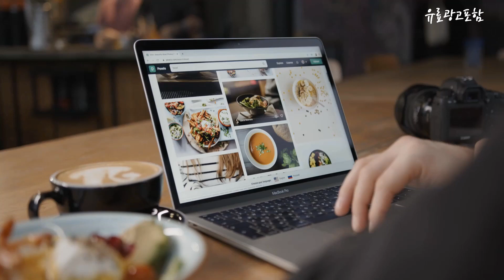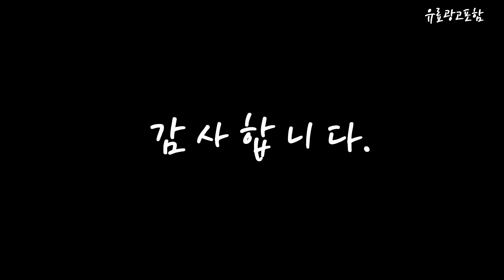투인원에어컨 Top10!! 요즘 인기있는 투인원에어컨 구매 가격 평점 후기 비교 총정리!!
❤️❤️❤️ 요즘 인기있는 투인원에어컨 구매 가격 평점 후기 비교 총정리해 보았어요!! ❤️❤️❤️

[00:06]
10위. 삼성전자 62.6㎡ + 18.7㎡ BESPOKE 무풍 클래식 [2,633,540원]

[00:11]
9위. 삼성 비스포크 멀티형에어컨 멀티에어컨 Q9000 스탠드+벽걸이 인버터 [1,419,000원]

[00:17]
8위. 삼성전자 62.6㎡+18.7㎡ Q9000 에어컨 방문설치 AF19B6474GZ 멀티형 [1,599,560원]

[00:22]
7위. LG전자 휘센 인버터 투인원 멀티에어컨 2in1 FQ17HDKHC2 [1,424,600원]

[00:28]
6위. 삼성전자 56.9㎡ + 18.7㎡ BESPOKE 무풍 슬림 [1,998,990원]

[00:33]
5위. 삼성전자 62.6㎡ + 18.7㎡ BESPOKE 무풍 갤러리 [2,853,000원]

[00:39]
4위. 삼성전자 56.9㎡+18.7㎡ Q9000 에어컨 방문설치 AF17B6474WZ 멀티형 [755,240원]

[00:45]
3위. LG전자 휘센 스탠드 인버터 에어컨 투인원에어컨 17평+6평 [1,420,000원]

[00:51]
2위. LG전자 인버터 58.5㎡ + 18.7㎡ 휘센 위너 [1,650,000원]

[00:56]
1위. 삼성전자 56.9㎡ + 18.7㎡ BESPOKE 무풍 슬림 [1,699,000원]